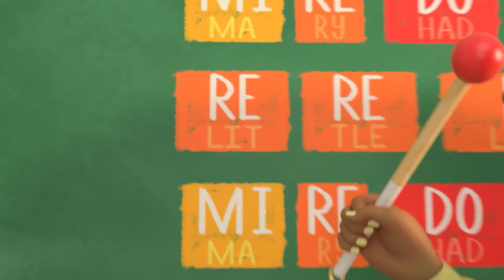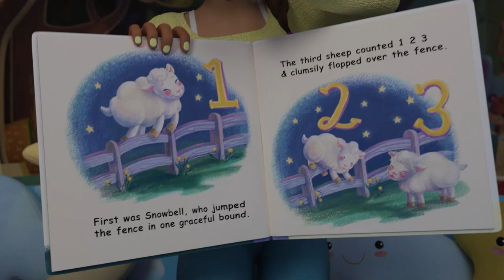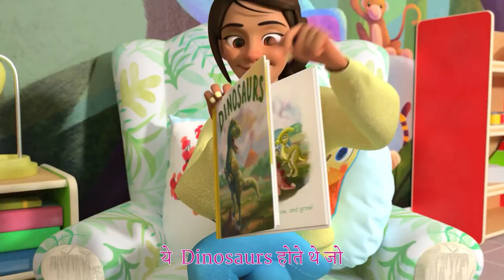दसरो को मदद करो | बच्चों के गाने और कहानियां | Nursery Rhymes & Stories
कुछ बहुत ही मजेदार कार्टून देखते हैं और सीखते हैं! आओ देखे TITLE

00:00   Helping Song
03:05   Music Song
06:28   Beach Song
09:09   Nap Time Song
12:14   Thank You Song V2 (School Version)
15:26   Dinosaur Song
18:30   Guess the Animal Song
22:03   Wash Your Hands Song
25:15   You Can Ride a Bike
28:32   Doctor Checkup Song (School Version)
30:53   The Laughing Song